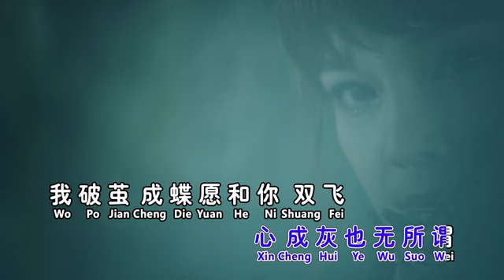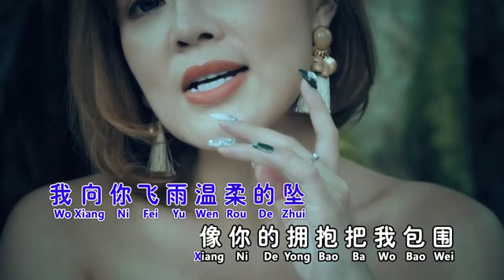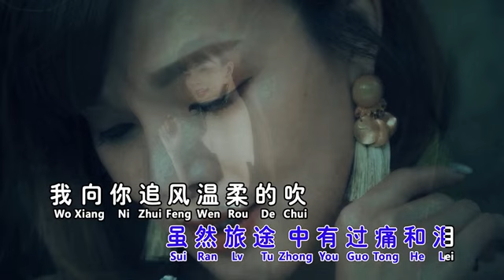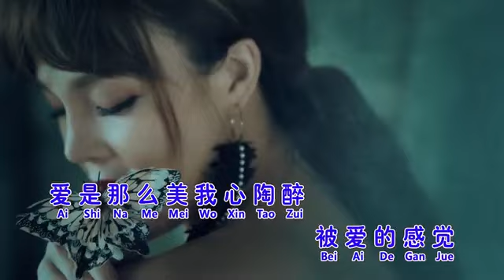yu die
@RomaN SpellinG,mandaring song